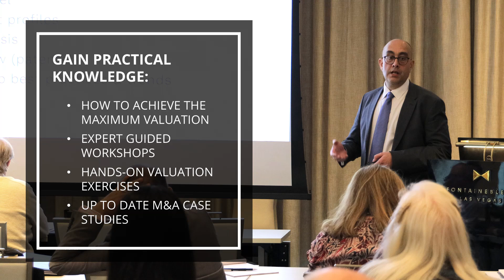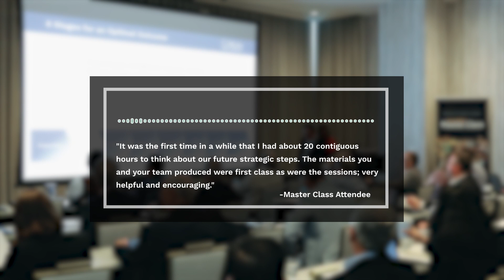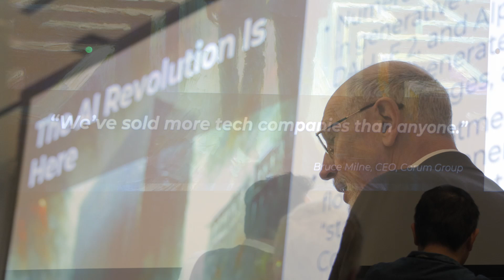Tech M&A Master Class Promo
Unlocking Tech M&A Success: World Financial Symposiums

Everything you need to know to sell your software or IT company!

Join us for this 2-day/2-night interactive workshop covering all the must-knows of M&A for Tech CEOs and Founders. You’ll learn from our experienced speakers, all CEOs who’ve navigated the M&A process. They will share proven best practices and the most effective tools to set your company up for a successful process.

Stay updated with the latest in Tech M&A through our conferences, webcasts, and podcasts.